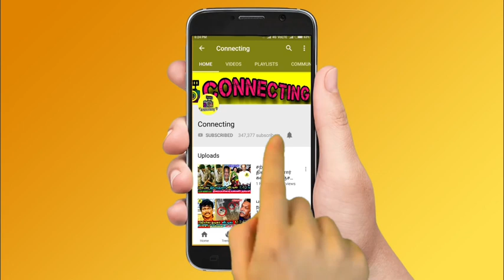Sruthi Shanmuga Priya Husband | ஸ்ருதி சண்முகப்பிரியா கணவரின் சொத்துக்கள் அனைத்தும் யாருக்கு?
Thirumurugan gopi emotional for sun tv serial actress Sruthi Shanmuga Priya husband
Sun tv serial celebrities emotionally crying for sun tv serial actress Sruthi Shanmuga Priya husband
What happened to sun tv serial actress Sruthi Shanmuga Priya husband?
sun tv serial actress Sruthi Shanmuga Priya husband marriage video
sun tv serial actress Sruthi Shanmuga Priya husband news today tamil
Ethirneechal serial team emotionally crying for sun tv serial actress Sruthi Shanmuga Priya husband
Vijay tv serial celebrities emotional for sun tv serial actress Sruthi Shanmuga Priya husband
sun tv serial actress Sruthi Shanmuga Priya husband work out video
Bharathi Kannamma serial actress Sruthi Shanmuga Priya husband